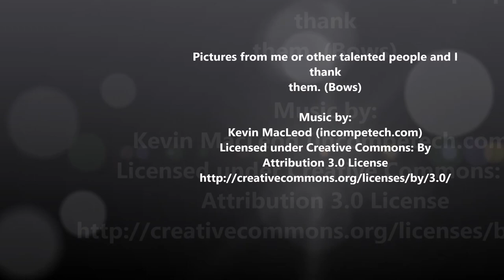Rebellion's End, History of The An Lushan Rebellion of the Tang Dynasty (Part 7)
Today I continue on the history/biography of An Lushan, and his rebellion. Today we will look at the end of the 8-year long Rebellion and its aftermath.